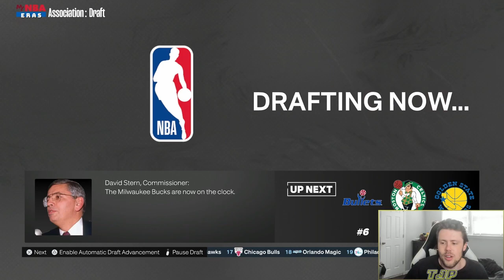I RE-SIMULATED STEVE NASH'S CAREER! (NBA 2K23 MyNBA)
nba2k23 MyNBA re-simulating Steve Nash's entire career!

@TJPTeeJayPee2  - Second channel
@TJPTeeJayPee - Main channel